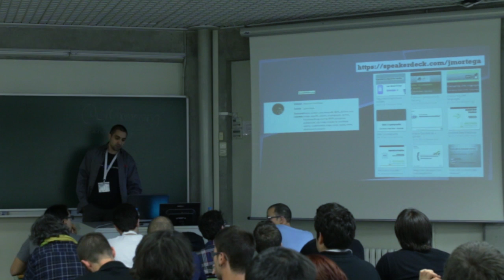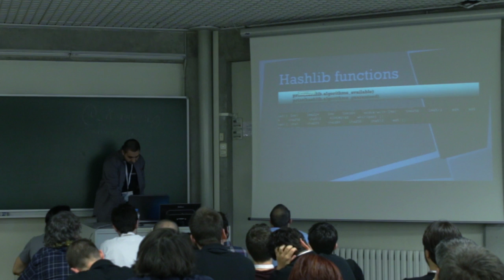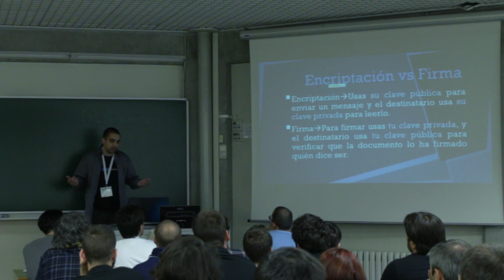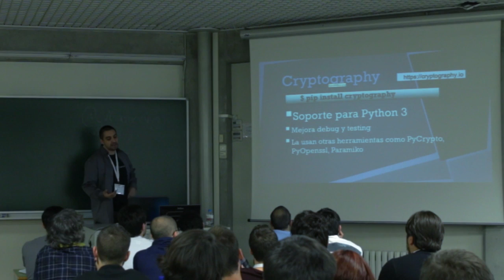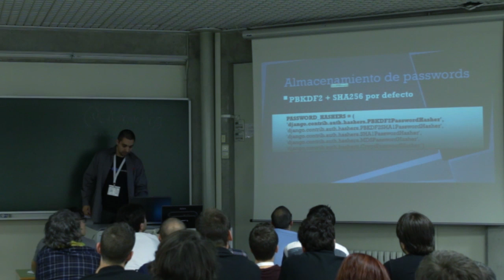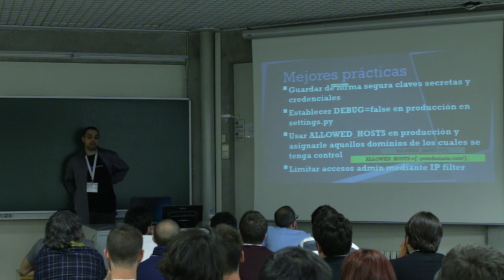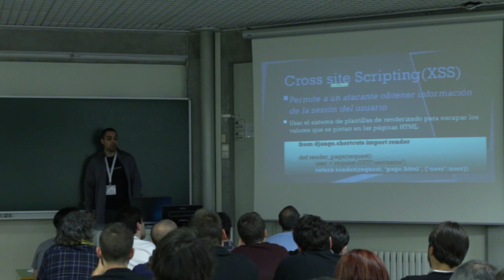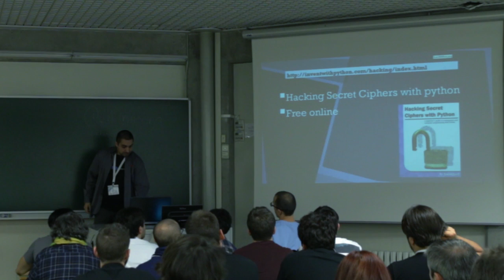Seguridad y criptografía en Python - José Manuel Ortega - Track Científico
La charla tendrá como objetivo introducir la criptografía y la seguridad desde el punto de vista del desarrollador, mostrando maneras de cifrar la información con scripts de Python y la información más sensible en aplicaciones web usando Django,comentando la principales vulnerabilidades que podemos encontrar en un sitio web(SQL injection,XSS, CSRF) y cómo Django nos puede ayudar a evitar ataques que se aprovechen de estas vulnerabilidades.